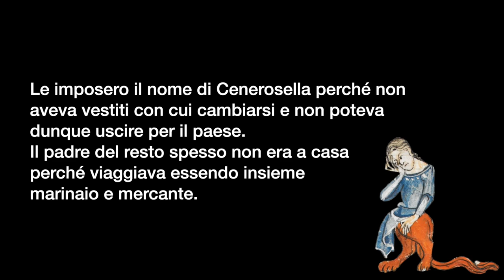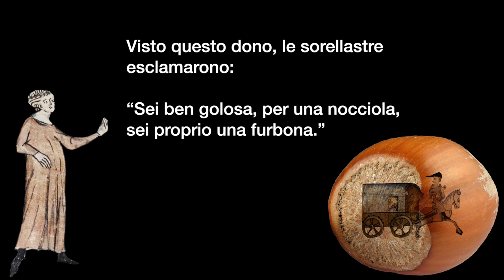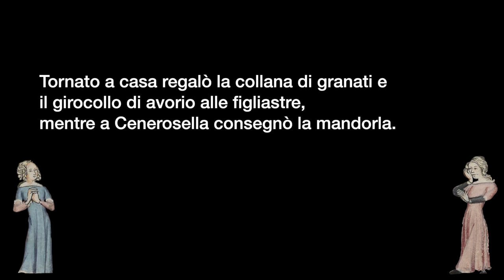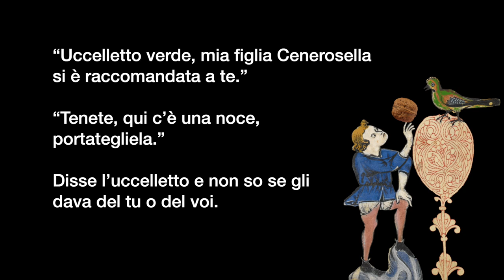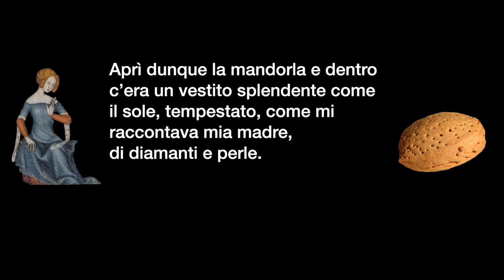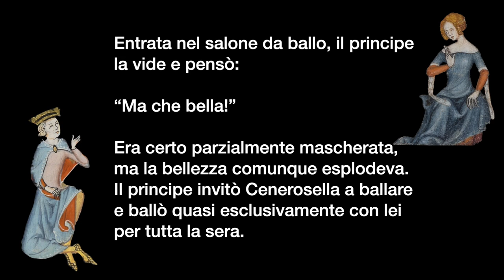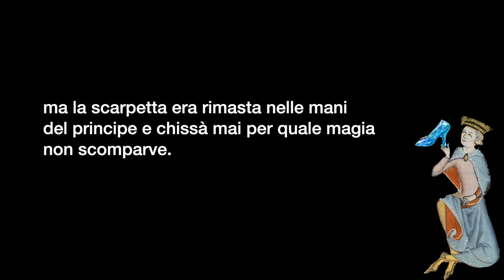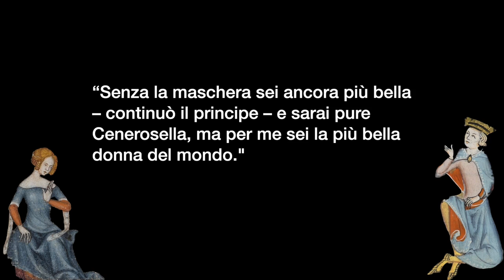Cenerosella (Cenerentola)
Cenerentola è una delle fiabe più antiche e se ne conoscono versioni che risalgono all'antico Egitto. La versione in dialetto ligure di Oneglia dalla viva voce di Bianca Oddone è un piccolo capolavoro di narrazione.

La fiaba è stata raccolta da Edward Neill nel 1972 ad Oneglia. Questa edizione è stata rivista e commentata da Paolo Giardelli, le miniature utilizzate per le illustrazioni  provengono da
Bodleian Library  - MS Douce 276 - Add A 22 - MS 264 - Selden Supra 57
British Library - MS 62925 - MS 35321

Traduzione e montaggio video: Francesco Bianchi.

Musica YOU TUBE - Raccolta audio: Esther's Waltz - Esther Abrami